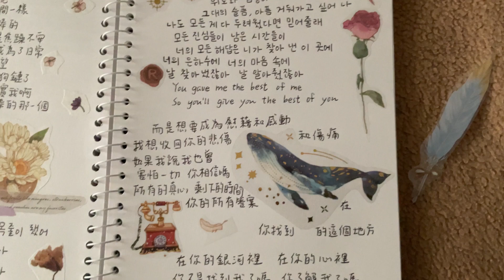我想收回你的悲傷和傷痛 我也曾害怕一切 你相信嗎 BTS (방탄소년단) Magic Shop 가사 lyrics 防彈少年團 聽歌學韓文 超美 手帳 scrapbooking 烊星星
我的療癒小空間
Music : yang sing sing
Artist : yang sing sing